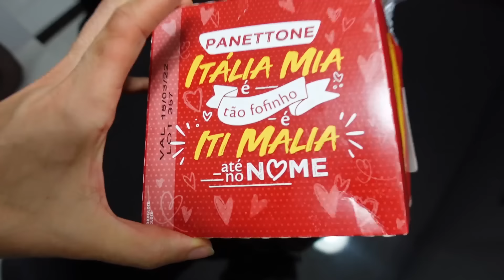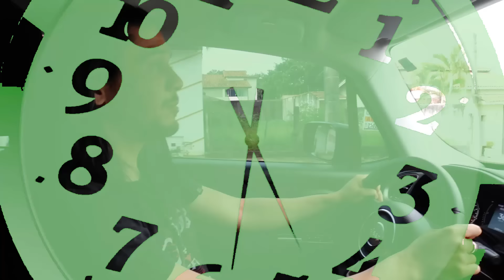CHINELO NUVEM, SEMPRE QUIS TESTAR!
Chinelo nuvem macio, será que é bom?, original?, testando, o que eu achei, daily vlog, panetone, barato, capa para o carro, praia, impermeável, milho wonka, lana burns

► Músicas: Hey Sailor,The show Must Be go